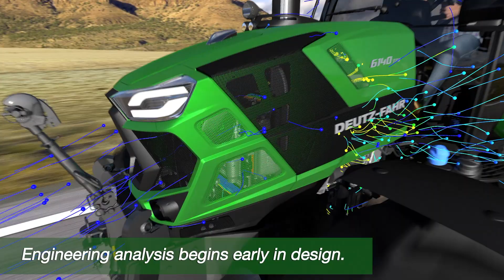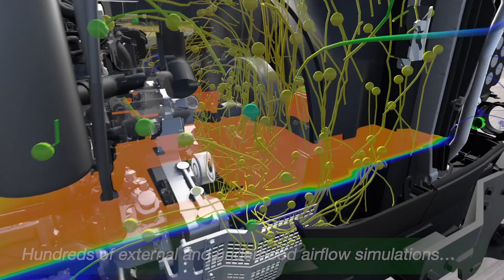SAME DEUTZ-FAHR | Thermal and Acoustics simulation using SIMULIA PowerFLOW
Creating a digital twin from the beginning of the product development allows the use of simulations to assess and improve performance for each design iteration, resulting in reduced development costs and higher vehicle quality. SIMULIA PowerFLOW’s transient LBM solver enables engineers and designers to evaluate the impact of their decisions in the thermal and acoustic performance of the vehicle for different working conditions.